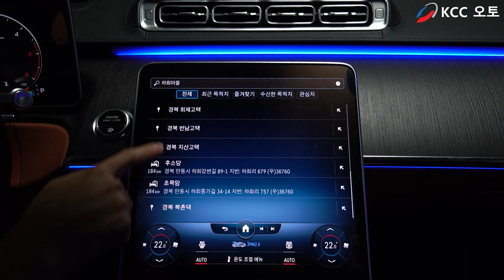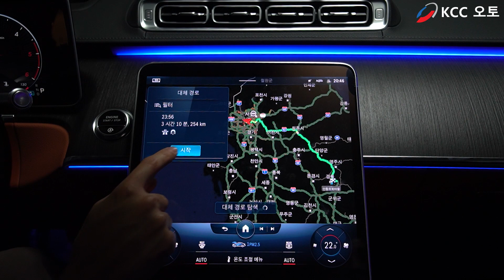[벤츠] 12.8 인치 세로형 OLED 대형 디스플레이에 고화질 3D 내비게이션이! 신형 에스클래스 NTG7 MBUX 내비게이션 2021 WV223 S-Class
W223(S350d / S400d) / V223(S500 Long / S580 Long) 신형 에스클래스에는
세로형 12.8인치 OLED 디스플레이가 탑재되었습니다.
텔레매틱스 시스템 또한 NTG7 신형 MBUX가 탑재되어
더 빠른 반응성과 다양한 기능이 추가되었습니다.

특히 내비게이션이 많은 변화를 이루었는데 영상으로 만나보시겠습니다!